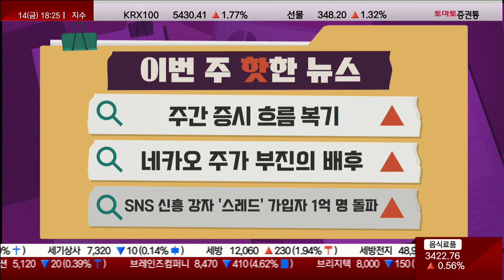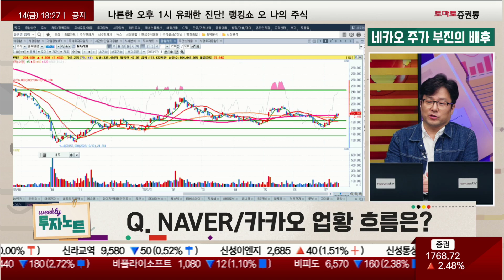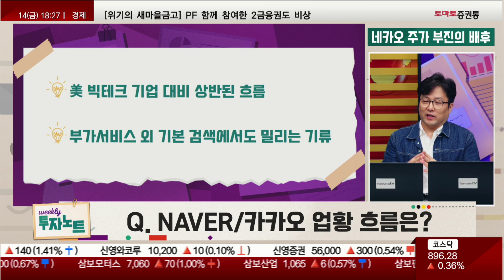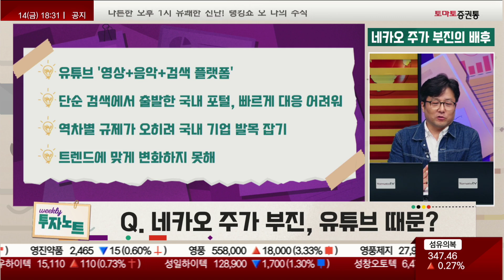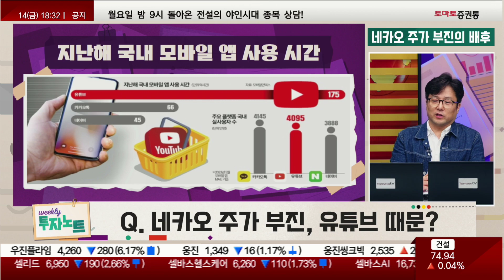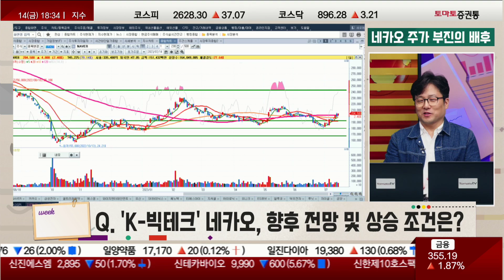K-빅테크 '네카오' 부진은 역차별·유튜브 때문? [위클리 투자 노트 2]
▶위클리 투자 노트: 본방송 금 18:00~19:00
▶위클리 투자뉴스② 네카오 주가 부진의 배후
Q. NAVER/카카오 업황 흐름은?
Q. 네카오 주가 부진, 유튜브 때문?
Q. 'K-빅테크' 네카오, 향후 전망 및 상승 조건은?